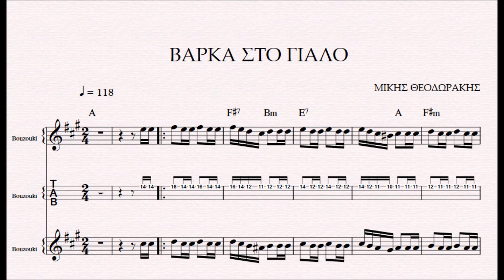ΒΑΡΚΑ ΣΤΟ ΓΙΑΛΟ - DEMO ΠΑΡΤΙΤΟΥΡΑ ΜΙΚΗΣ ΘΕΟΔΩΡΑΚΗΣ